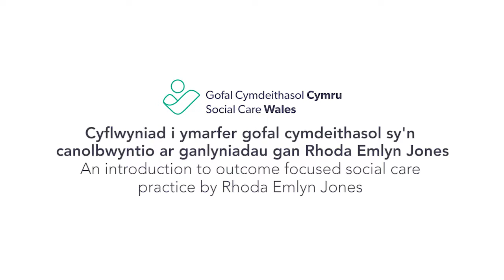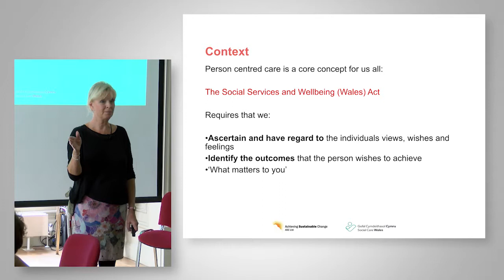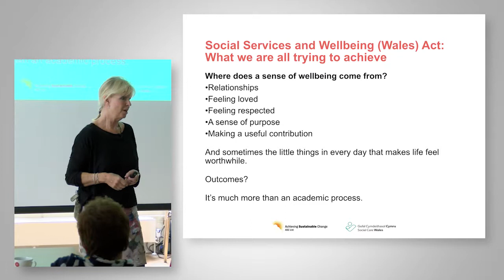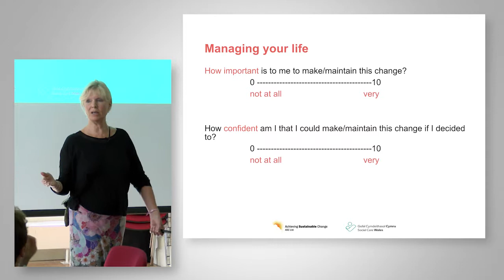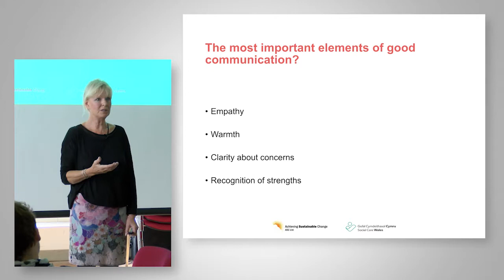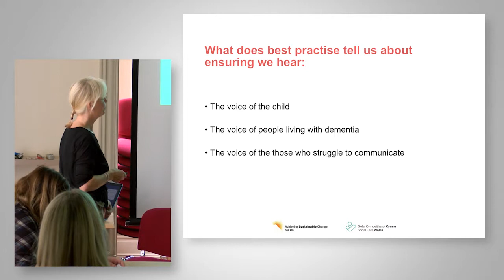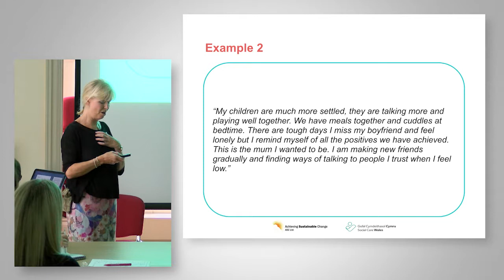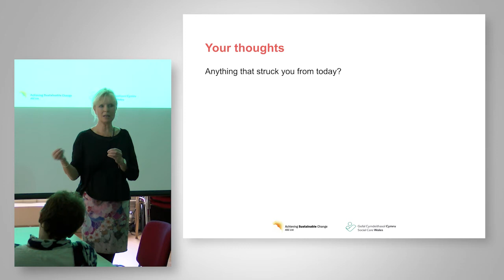Gofal cymdeithasol sy'n canolbwyntio ar ganlyniadau /Outcome focused social care practice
Cyflwyniad i ymarfer gofal cymdeithasol sy'n canolbwyntio ar ganlyniadau gan Rhoda Emlyn  / An introduction to outcome focused social care practice by Rhoda Emlyn.